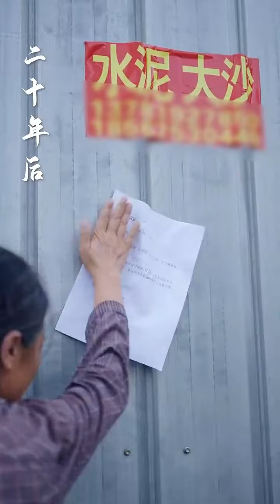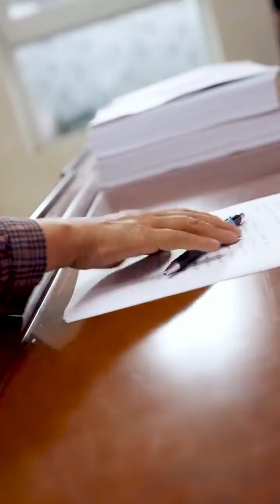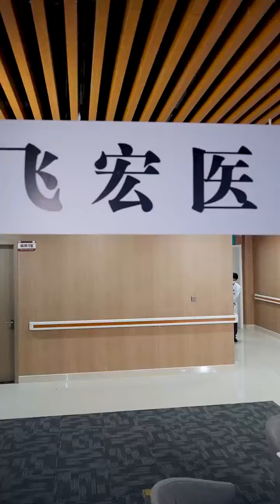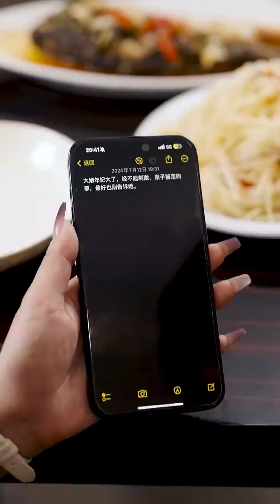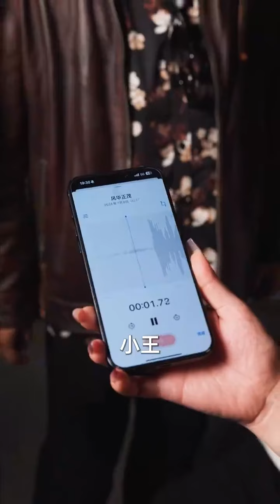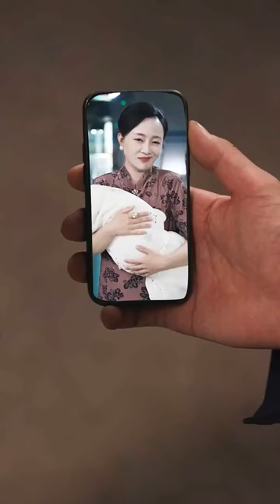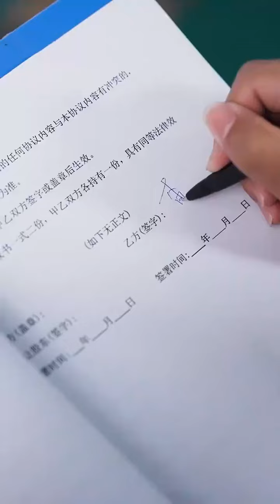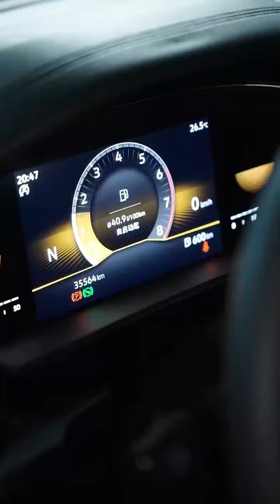【SUB】母親為了拯救孩子，十年時間四處尋找，最後講自己的眼角膜給了孩子，又為了拯救另一個孩子失去眼睛，多年過後，他們的生活發生了翻天覆地的變化！親情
欢迎来到【芳草剧场】，频道将持续更新感人亲情短剧，敬请期待~